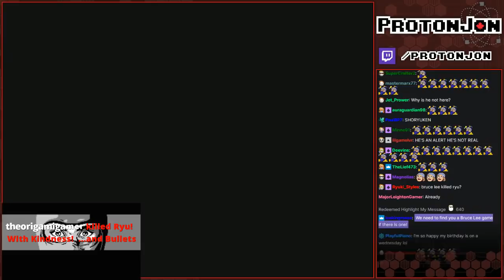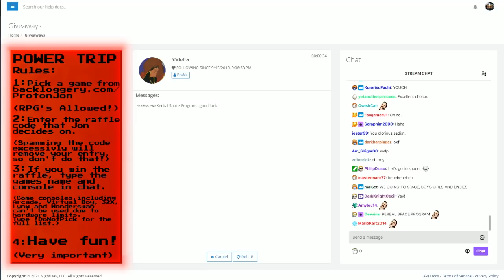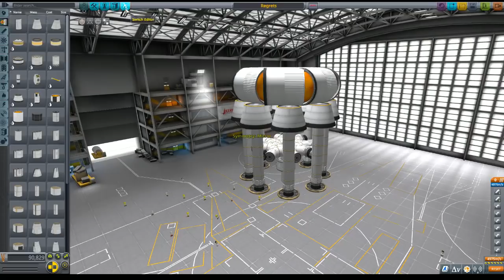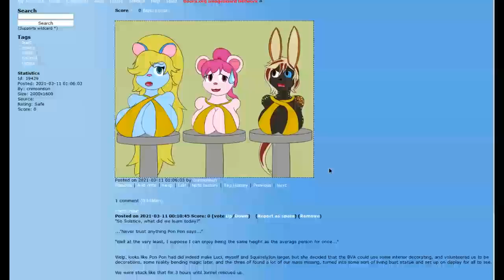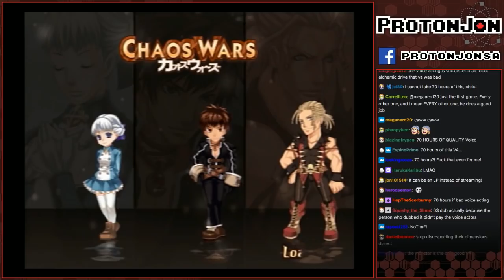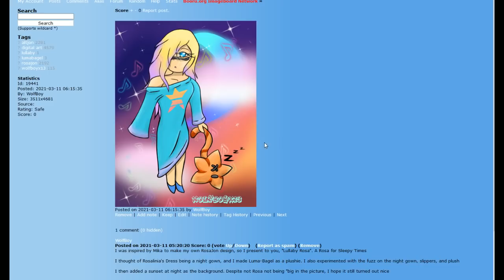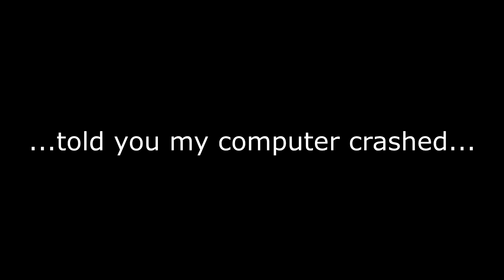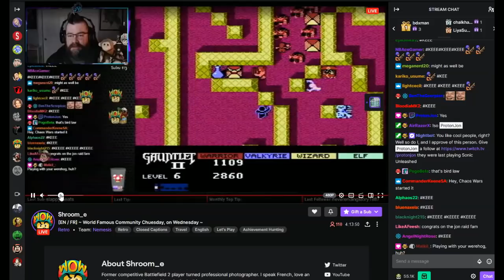Power Trip: Raffling off Game Choices, & Paying The Price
What do you mean no one picked any Mario games for MAR10?

Game(s):
0:00 - Intro
2:45 - Cliffhanger (SNES)
01:06:32 - Arthanger
01:19:35 - Kerbal Space Program (Steam)
02:20:27 - Booru Art Program
02:33:53 - Chaos Wars (PS2)
03:47:07 - Booru Wars
03:58:14 - Sonic Unleashed (Wii)
04:59:09 - Art Unleashed